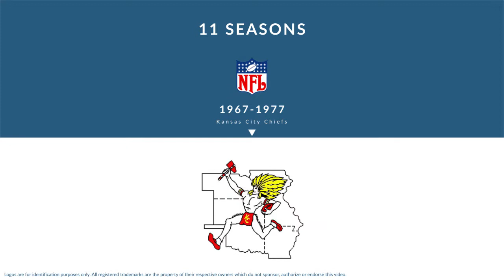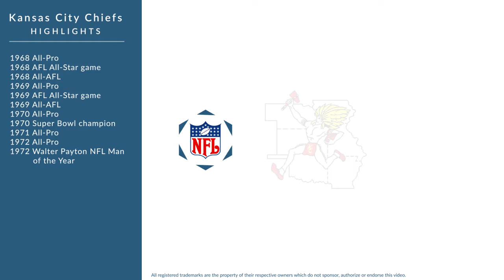Willie Lanier: Hall of Fame Football Linebacker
Willie Lanier is a former Hall of Fame professional football linebacker who played for 11 seasons from 1967 to 1977.

In college, Lanier played for Morgan State University in Baltimore Maryland.

Professionally, Lanier played for the Kansas City Chiefs.

In 1968, he was named All-Pro, was named AFL All-Star game, and was named All-AFL.
In 1969, he was named All-Pro, was named AFL All-Star game, and was named All-AFL.
In 1970, he was named All-Pro, and won the Super Bowl championship.
In 1972, he was named All-Pro, and was named Walter Payton NFL Man of the Year.

Lanier was inducted into the Hall of Fame in 1986.

He was named NFL 75th Anniversary All-Time Team and his Kansas City Chiefs number 63 was retired.